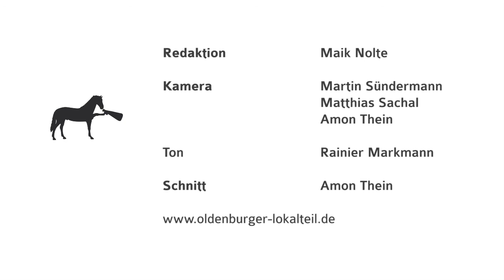"Bin in Oldenburg angekommen" - Interview mit Gerd Schwandner, Teil 1/2 - oldenburger-lokalteil.de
Oldenburgs Oberbürgermeister Gerd Schwandner kämpft seit Amtsantritt an vielen Fronten: Abwahlanträge, Kritik an seinem Politikstil, Blockadeverhalten seiner politischen Gegner. Aber: er wird wohl die nächsten drei Jahre Oldenburgs OB bleiben. Zeit, ein offenes Gespräch zu suchen. In einem ausführlichen Videointerview in insgesamt zwei Teilen schildert Schwandner seine Pläne für Oldenburg und nimmt zu einigen Vorwürfen seiner Gegner Stellung.